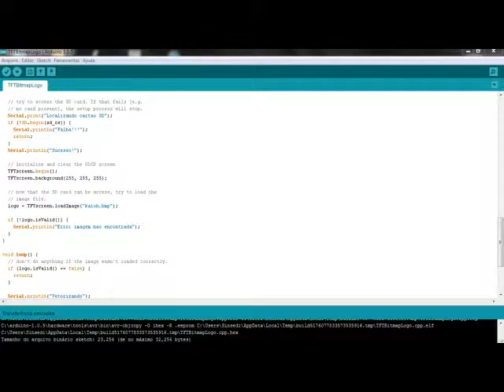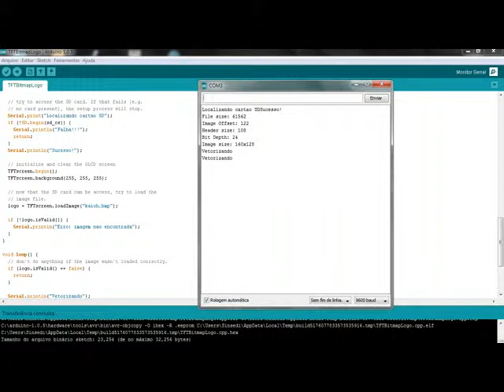Usando tela TFT no Arduino Uno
Pequeno vídeo que demonstra como usar telas TFT no Arduino. Acesse para ver o tutorial completo passo a passo.

Conteúdo sob licença Creative Commons.